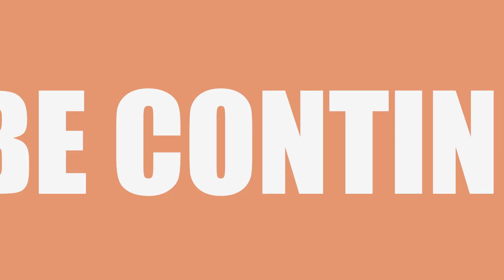【迷試合それとも名勝負!?気配斬り対決後編】AMEFURASSHI/アメチャレ#16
AMEFURASSHIが様々な企画にチャレンジ！